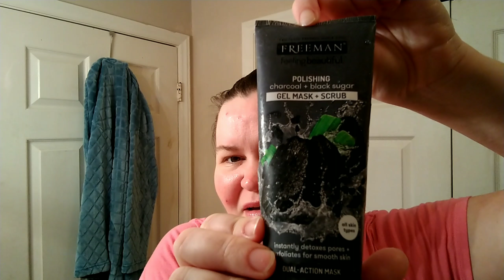I shaved my face | Nighttime routine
Amazon wish list

This is the place that I come to share things from my every day life; cleaning, decorating, over-coming depession & my favorite DIYs
Thanks for stopping by my channel, my name is Jessica Sunshine (yes that is really my name) I'm a 35 year old southern girl, dog mom.

FAVORITES!!!
Face Oil
BB cream I didnt mention this one because I use it in my makeup routine, I can not longer find this in stores